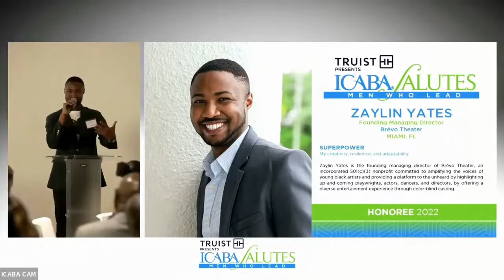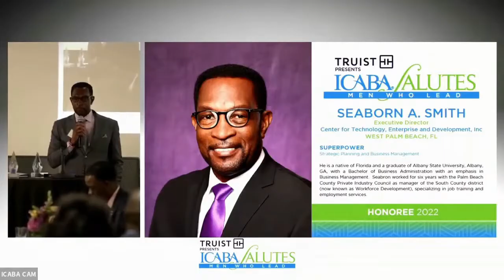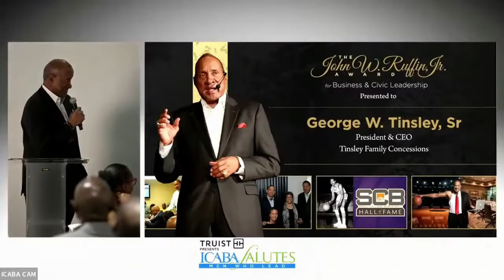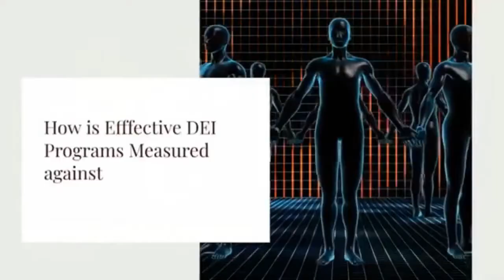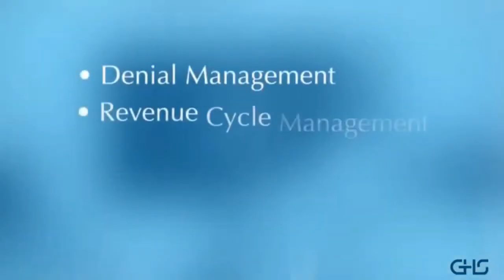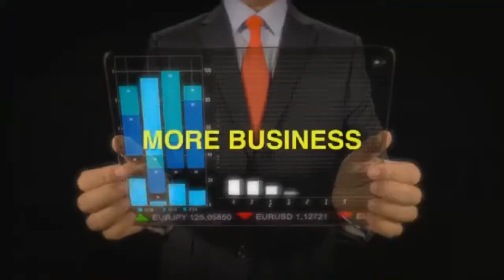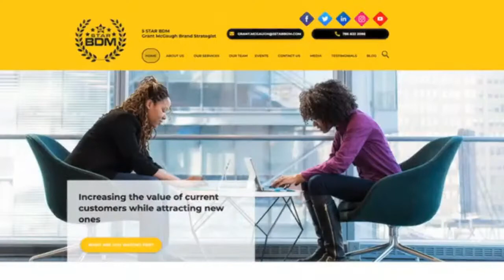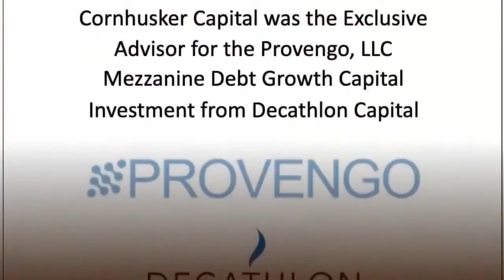Episode 27: The Intersection of Love and Gangs featuring Pete Kennedy founder and CEO of E.M.Y.L.L..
on the personal and professional development of individuals of all ages. This journey has led Pete to facilitate training, workshops and conduct client Quarterly Business Reviews (QBR) to multiple sites such as St. Pete, FL; Oakland, MA; Chattanooga & Nashville, TN; Springfield, MO; Charleston, SC; Iloilo, Philippines, and Manila, Philippines just to name a few to launch, manage, train and develop others for success and achieving the desired goals.

He has over 10 years of experience in management, coaching, and developing others and customer service industries. I specialize in the areas of providing feedback and creating ideas to support business objectives while analyzing and utilizing metrics to achieve desired results and maximize profitability.

He is also the author of an international best-selling book called ‘When A Man Loves - A Lifestyle & Leadership Most Men Will Never Experience’.

Join us on Follow the Brand TV as we dive deep into leadership development, personal branding, and career growth. In this episode, we explore expert insights on executive leadership, entrepreneurship, and effective branding strategies. Whether you're aiming to enhance your personal brand or seeking actionable leadership tips, this episode offers valuable advice to help you succeed.